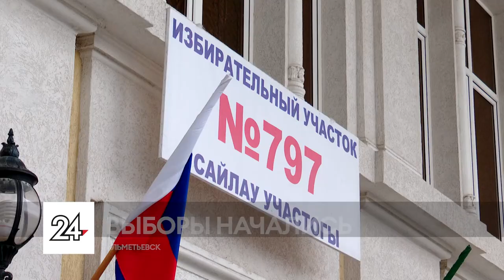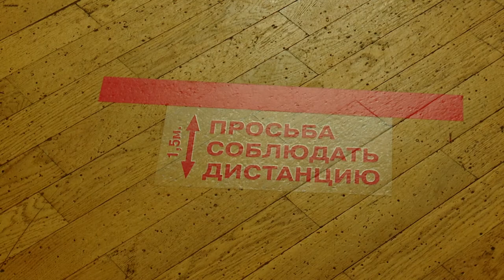Альметьевцы смогут проголосовать с 17 по 19 сентября с 8 утра до 8 вечера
В Альметьевске сегодня началась работа избирательных участков. Голосование продлится три дня – по 19 сентября. Жителям предстоит выбрать депутатов Государственной Думы Российской Федерации восьмого созыва, также в эти дни пройдут дополнительные выборы депутатов местных органов власти.